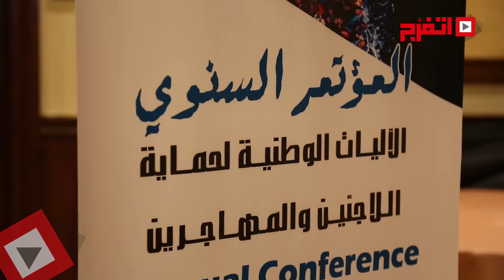اتفرج | اللاجئين بمصر: نرجو من الدولة المصرية توفير الخدمات الصحية والتعليم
أقيم صباح اليوم الأحد مؤتمر المؤسسة المصرية لدعم اللاجئين بالتعاون مع مفوضية الاتحاد الأوروبى بالقاهرة، تحت عنوان "حماية اللاجئين والمهاجرين.. آليات وطنية لمعالجة احتياجاتهم الخاصة"، بفندق سفير بالدقي لمناقشة الصعوبات التي تواجه اللاجئين بمصر والخدمات التي تقدم لهم مثل الصحة والتعليم.
بدء المؤتمر بكلمة أحمد بدوى، رئيس المؤسسة المصرية لدعم اللاجئين، إن المؤتمر يأتى فى إطار تفاقم أزمات ومشكلات اللاجئين والمهاجرين وزيادة التحديات التى تواجههم، خصوصا فى ظل الأوضاع السياسية والأمنية التى تمر بها عديد من الدول العربية والأوربية والغربية، والتى زادت من معاناة اللاجئين والمهاجرين فى الدول المضيفة، نظرًا للأوضاع الاقتصادية والسياسية والأمنية لتلك الدول.
وأضاف أن المؤتمر يأتى هذا العام ليس للحديث عن مشاكل اللاجيئين والمهاجرين لوضوحها للعالم، ولكن لوضع حلول عملية تساعد الدول المضيفة والحكومات والمنظمات فى اعتماد آليات وطنية لمعالجة احتياجاتهم الخاصة والضرورية وخلق فرص أكثر إنسانية فى التعامل مع اللاجئين والمهاجرين.
وأشار بدوي أن المؤتمر يأتى هذا العام ليس للحديث عن مشاكل اللاجيئين والمهاجرين لوضوحها للعالم، ولكن لوضع حلول عملية تساعد الدول المضيفة والحكومات والمنظمات فى اعتماد آليات وطنية لمعالجة احتياجاتهم الخاصة والضرورية وخلق فرص أكثر إنسانية فى التعامل مع اللاجئين والمهاجرين.
 شارك فى المؤتمر هذا العام عددًا من المنظمات الدولية والمنظمات المعنية والمهتمة بتقديم الخدمات وعدد من الإعلاميين والصحفيين ومنظمات المجتمع المدنى المصرى.